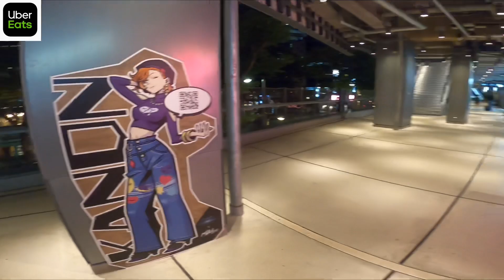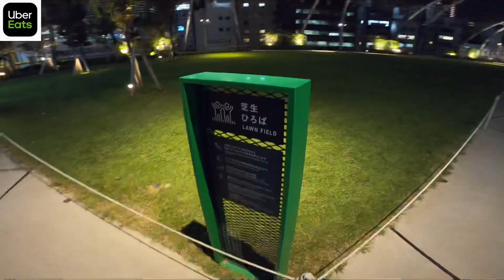【Uberウォーカー】渋谷のディナータイムでウーバーウォーカーやったら鳴らな過ぎて宮下パーク行った‼️【Uber Eats 】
●ミニマリストダンサーの『マイペース男』です！
普段は踊ったり、ブログを書いたりしています。

YouTubeでは『Vlog』『Uber Eats』などについて発信しています！